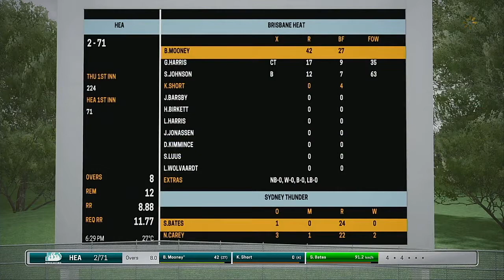WBBL 05 Match 5 Sydney Thunder VS Brisbane Heat